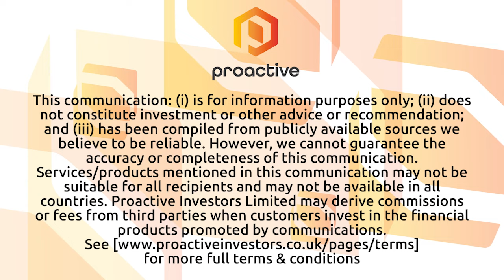NexTech AR Solutions 3D Swirl Ad achieves over 1 million views on Dr. Marten campaign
NexTech AR Solutions CEO & Founder Evan Gappelberg joins Natalie Stoberman from the Proactive studio to discuss how its 3D Swirl Ad has achieved over 1 million views on a Dr. Martens boot ad campaign.

Gappelberg says 3D and augmented reality advertising has the potential to increase purchase intent, conversions and click-through rates.